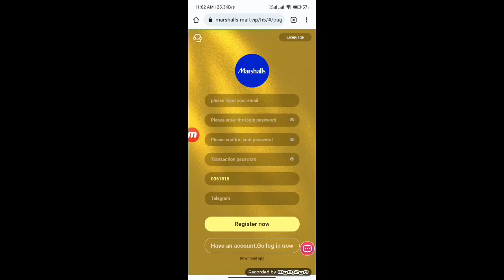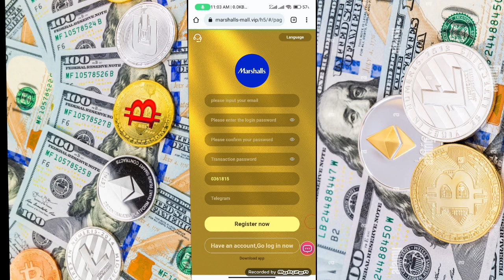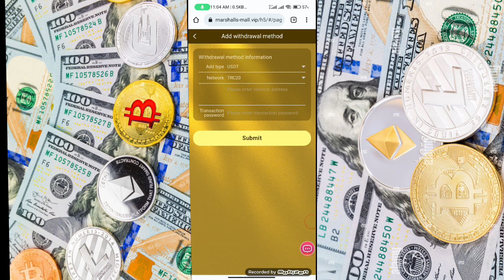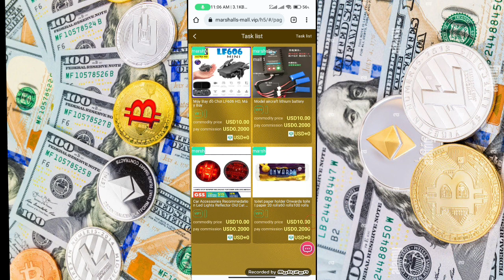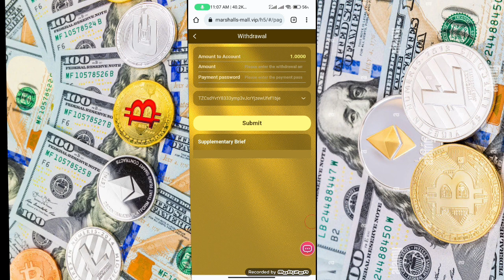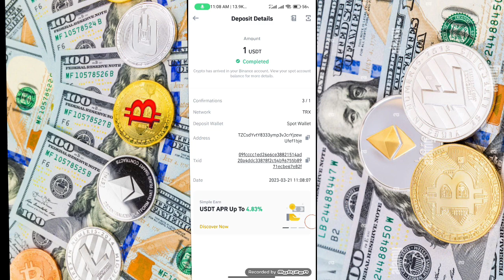200$ YOU CAN EARN AT HOME|| MARSSHELLS REVIEW